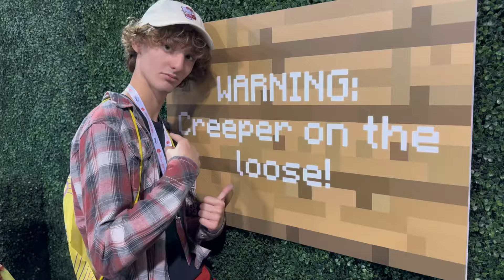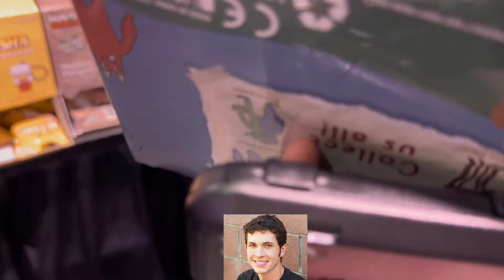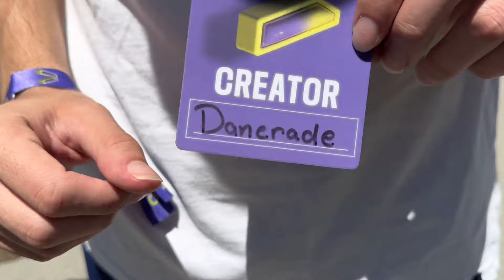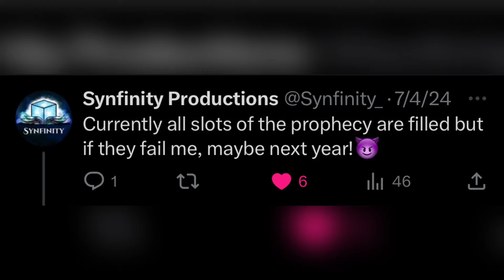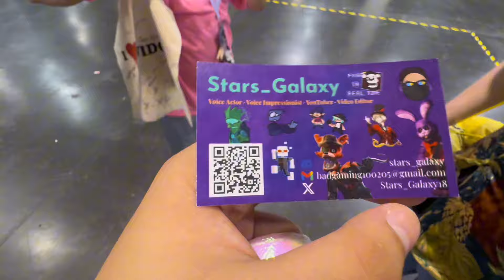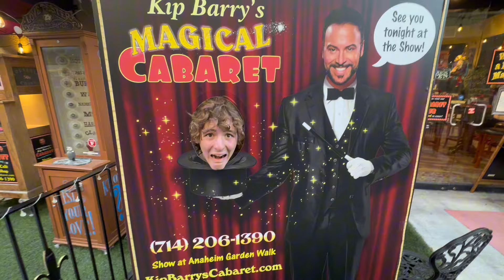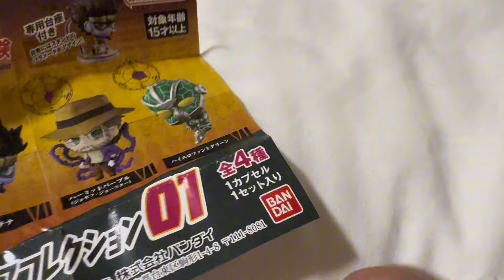VIDCON 2024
~~~People Featured~~~

~~~Timestamps~~~

0:00 Intro

0:33 The trip begins

2:31 Vidcon

8:31 Meeting @ScubaStephh

8:45 Vidcon

10:05 Meeting @T3rr0r626

11:14 Vidcon

11:29 Meeting @Danerade

11:45 Meeting @JonnyRaZeR & @DannoDraws

12:00 Vidcon

14:09 Meeting @CG5

14:58 Meeting @evantube

15:50 Meeting @Stars_Galaxy

17:16 Leaving Vidcon

17:38 The Mall w/ Seatbelt, Warden, Milk, & Wolfie

18:49 @Ranboo & @Slimecicle sighting

18:54 More mall

21:09 Stalking Chaz and AJ Pinkerton

21:55 Hotel Mario

23:51 Hollywoo

24:40 The ending

~~~Socials & Contacts~~~

Comment “1000” for a free copy of Deltarune